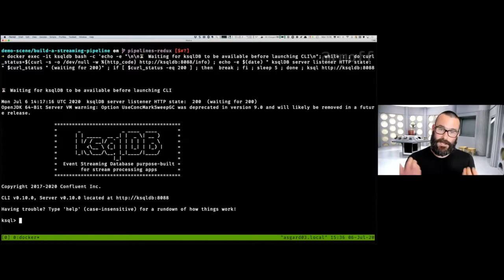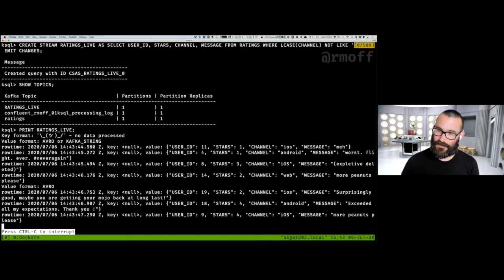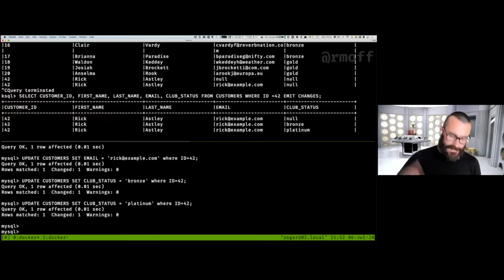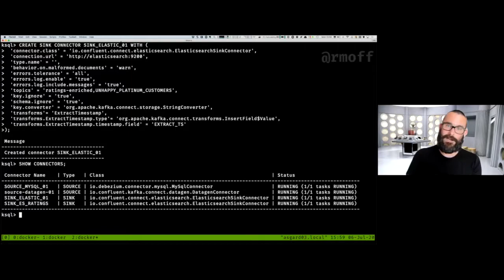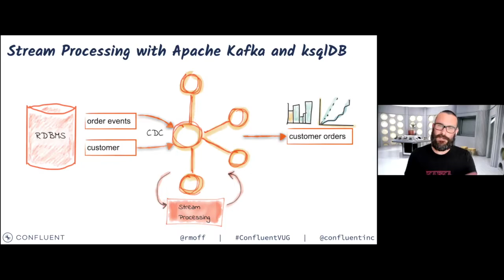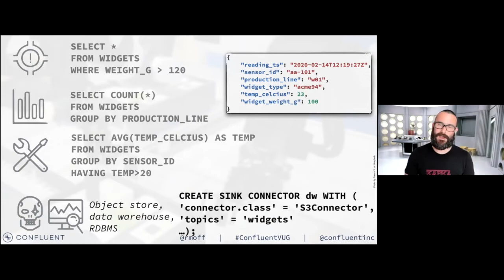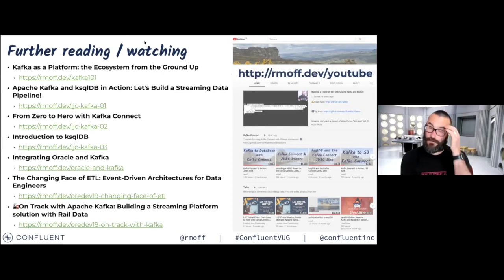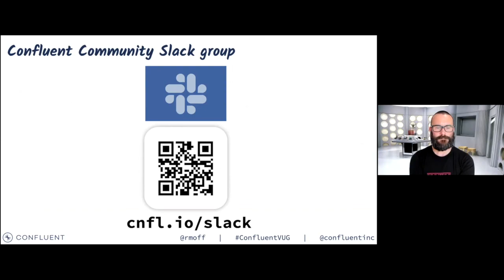ApacheKafkaTLV: ksqlDB in Action - Let's Build a Streaming Data Pipeline - Robin Moffatt, Confluent